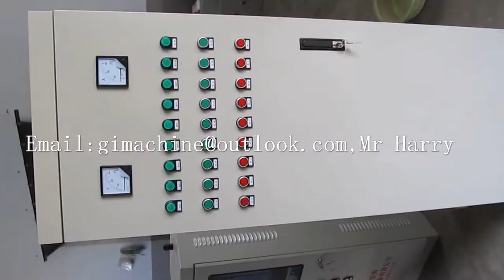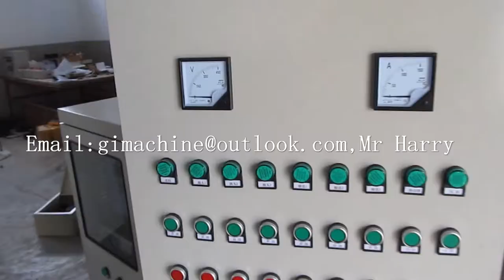Rice husk ash ball granulating machinery Organic fertilizer granulator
Straw granulator,
Slaughterhouse waste granulator,
Cake fertilizer granulator
Rapeseed cake granulator,
Cottonseed cake granulator,
Cake granulator,
Sesame granulator,
Castor cake granulator,
Tea seed cake granulator;
Composting granulator;
Compost granulator;
Manure granulator;
Biogas fertilizer granulator;
Green manure granulator
Manure granulator,
Dung granulator,
Horse manure granulator,
Sheep granulator,
Manure granulator,
Duck manure granulator
Rabbit manure granulator
Biogas fertilizer granulator
River mud granulator,
Pond scum granulator,
Mud ditch granulator,
Port mud granulator,
Mud Lake granulator